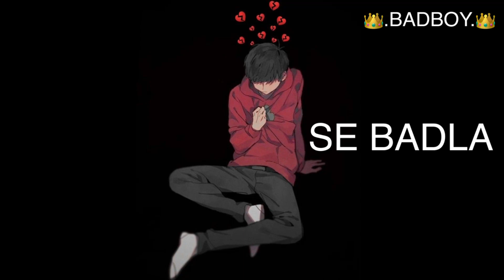Ladkiya👰Hamesh Galat❌Bande😏Se Dhokha Kha Ke Sahi Se🙃| New BadBoy Attitude Shyari Status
gavthi attitude / bhaigiri dialog whatsapp status|| its